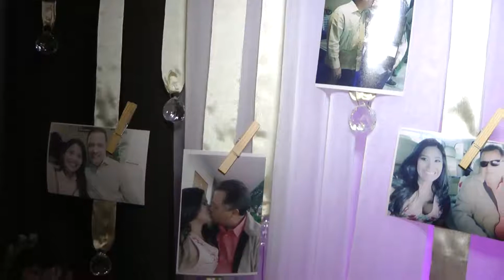M O M E N T O S ... La felicidad no cabía en ellos...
Locación
Fotografía: @paolinipaola
Video: @produccionesjorgemonge ft @dronesvalera .
Filmamos "Tu Evento Social en Bluray Full HD" - Cel: 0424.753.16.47 - Ofrecemos Equipos Profesionales para su Evento Social - Cámaras Full HD - Drones - Gruas, todo esto disponible y más para su Boda, Quinceaños y todo tipo de eventos - Bluray - DVD Full HD Trabajamos en toda Venezuela.